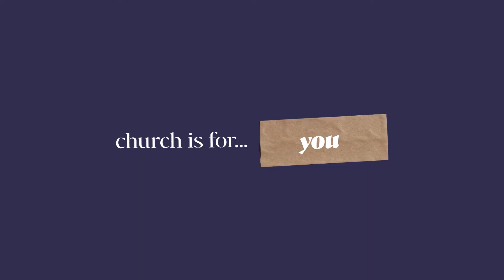Church is for...